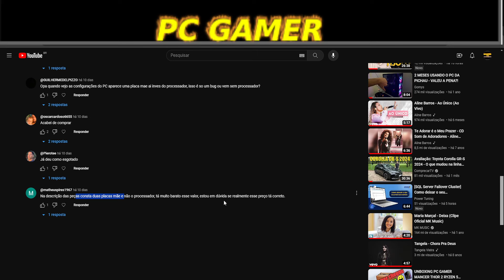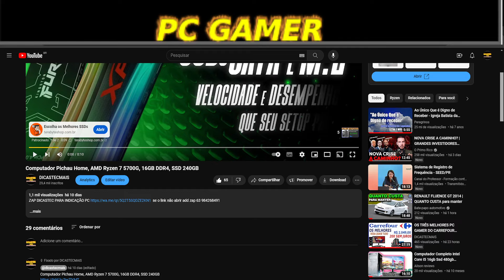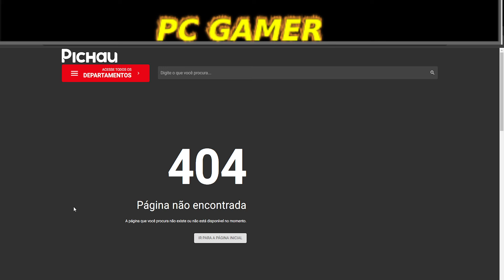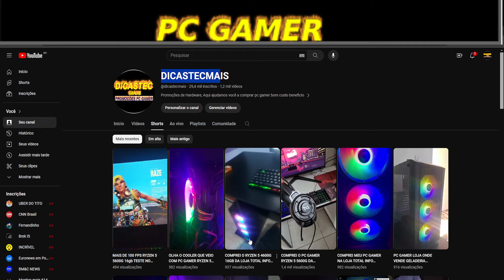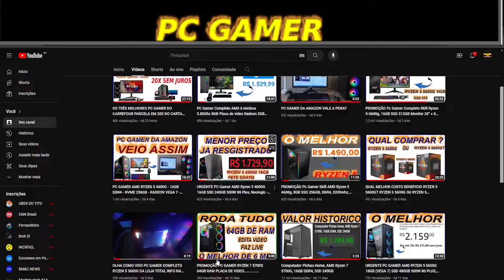Computador Pichau Home, AMD Ryzen 7 5700G, 16GB DDR4, SSD 240GB